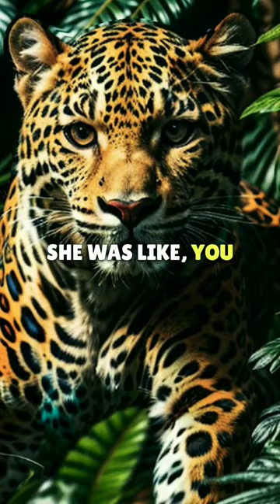While I slept the Jaguar looked at me!!